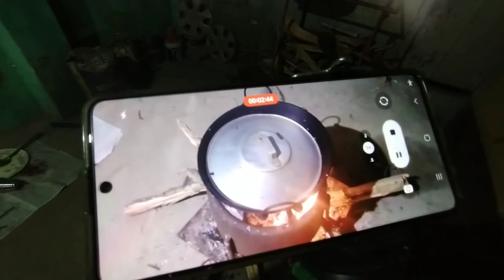মাঘ বিহুৰ তামাম খানা ।। কত কি কৰিলোঁ ।।